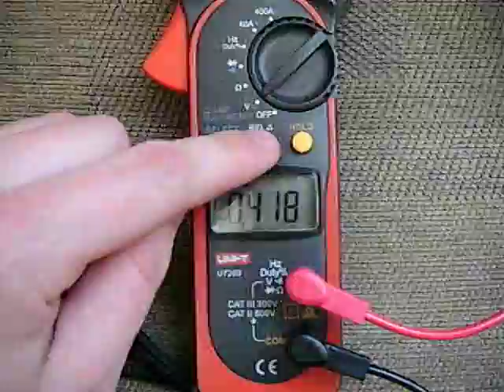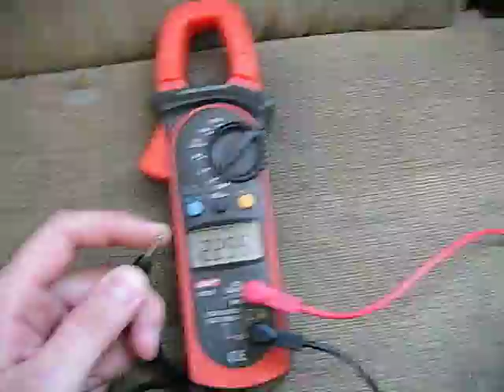Pomiar Potencjału Ciała Człowieka vs Uziemienie Grzejnika ⚡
Zobacz, jak przeprowadzamy pomiar różnicy potencjałów między ciałem człowieka a rezystancją uziemienia grzejnika! ⚡
W tym filmie pokazujemy metodę pomiarową, wyniki i praktyczne wnioski dla bezpieczeństwa elektrycznego oraz edukacji fizycznej.

Idealny dla pasjonatów fizyki, eksperymentów edukacyjnych i bezpieczeństwa elektrycznego.